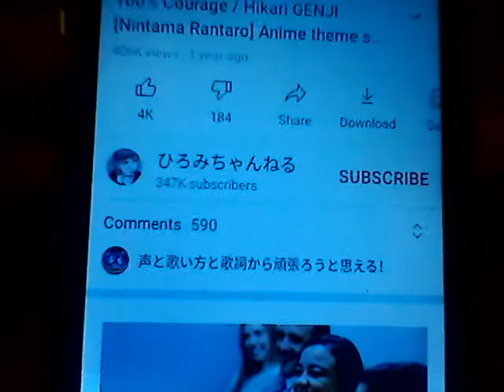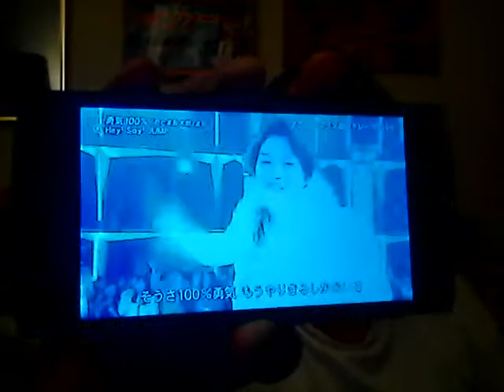"Yuuki 100% by Hikaru Genji" Reaction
Here is another one of my fave Jpop songs.  It is "Yuuki 100%" (Courage 100%) by Hikaru Genji.  This also became the Ending Theme of the anime "Nintama Rantarou"  (Rantarou the Ninja Boy).  I couldn't find an actual performance by Hikaru Genji of this song though there are fan made videos of clips from the anime with the song playing.  I decided to use a song cover performed by YouTuber ひろみちゃんねる.  Also included is a short version stage performance by the boy group "Hey! Say! Jump".